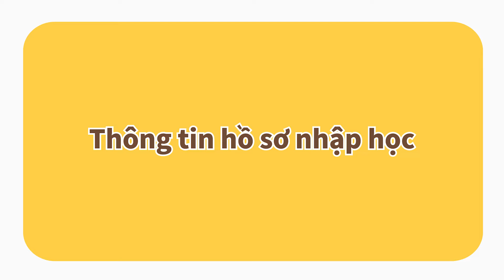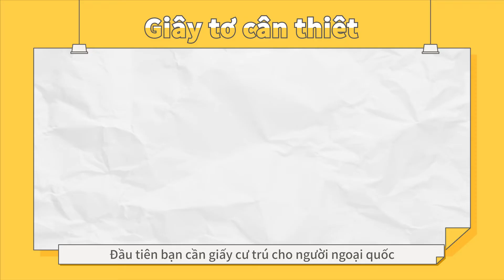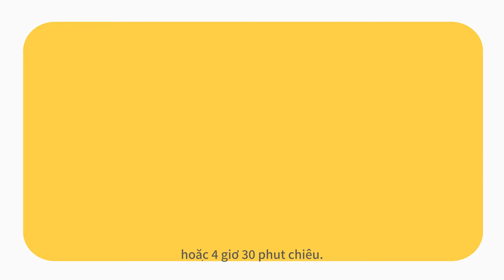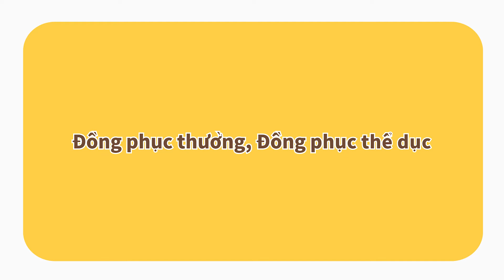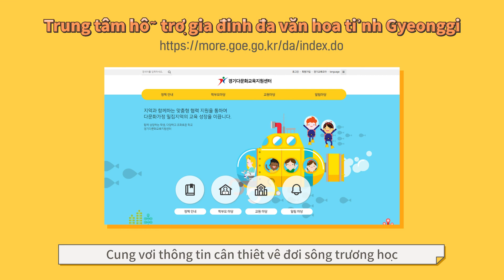Thông tin nhập học và trường họcㅣ 경기도교육청TV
Video giáo dục gia đình đa văn hóa
- Tập học sinh trung học cơ sở -
1. Thông tin nhập học và trường học